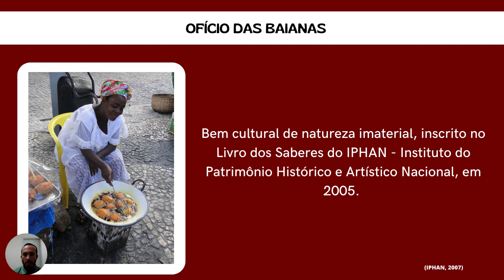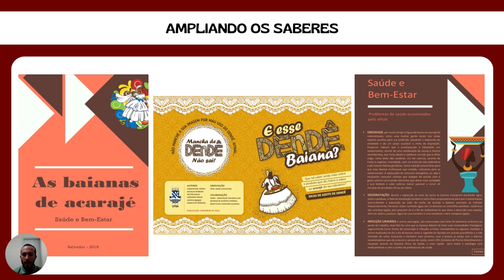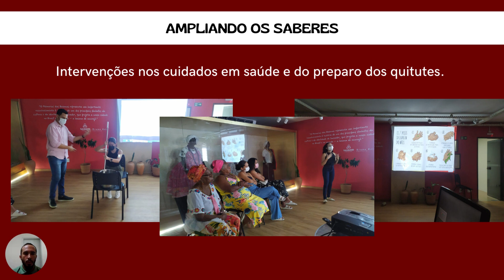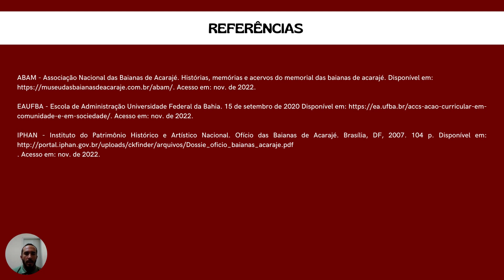EMPREENDEDORISMO EM BIOTECNOLOGIA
Nome do Proponente: DIEGO DE OLIVEIRA SOUZA

Descrição: VÍDEO ELABORADO PARA APRESENTAÇÃO NO CONGRESSO UFBA 2023.